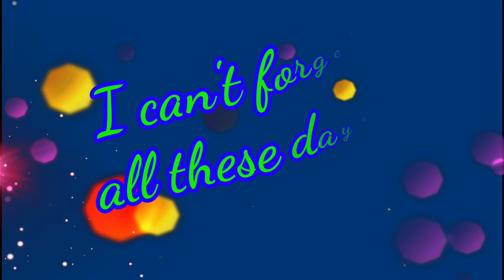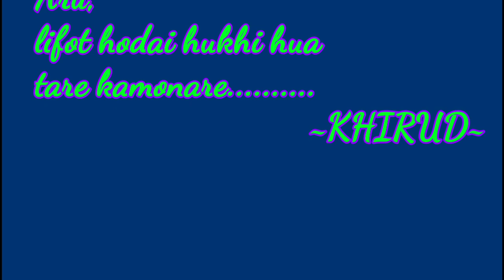Unforgettable moment|| Doomdooma College